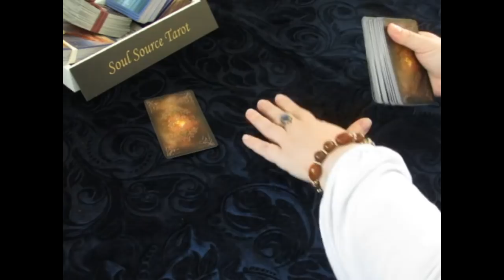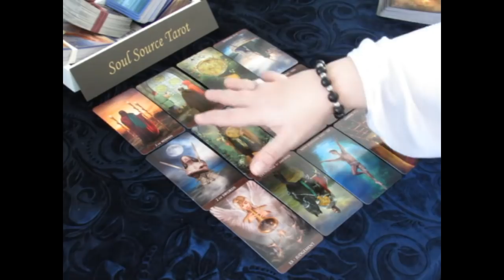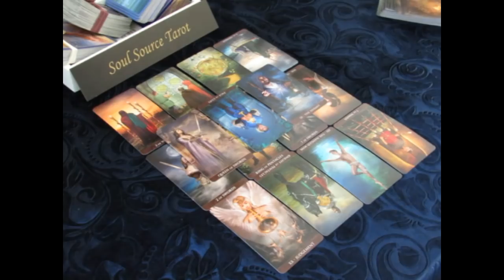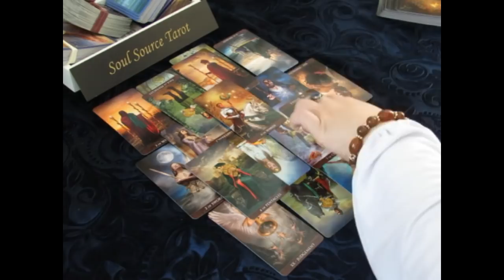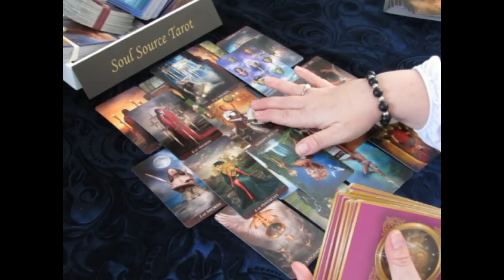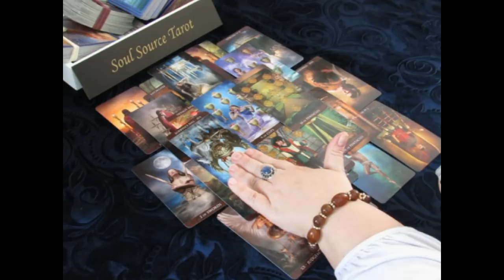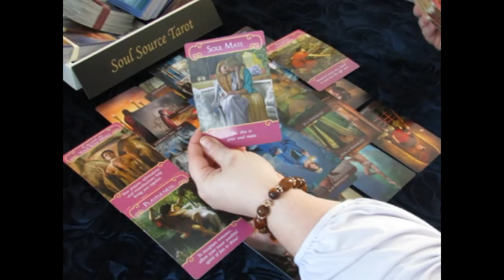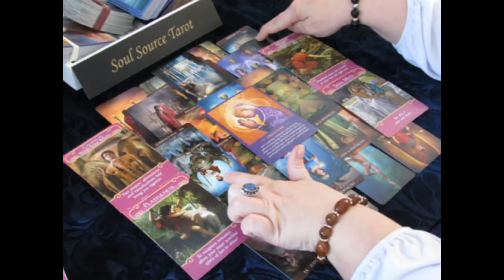~Virgo~Make The Move~April 2018 Tarot Reading